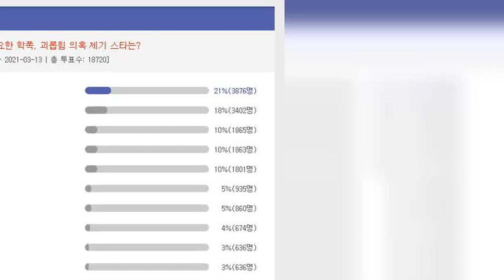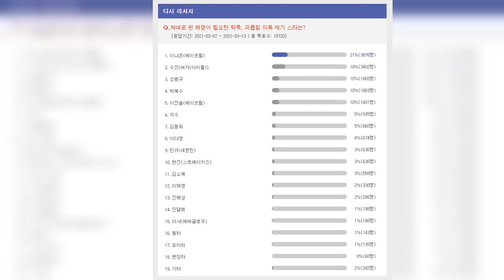April's Naeun is the celebrity who most needs to issue a proper statement about bully accusations